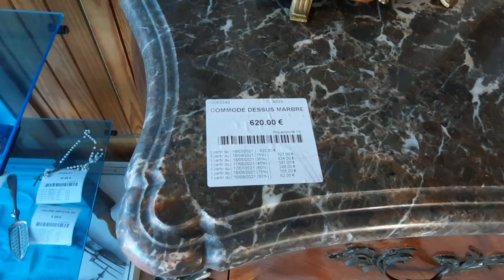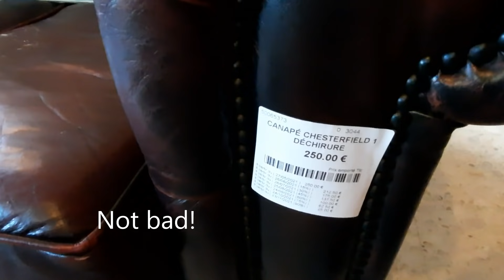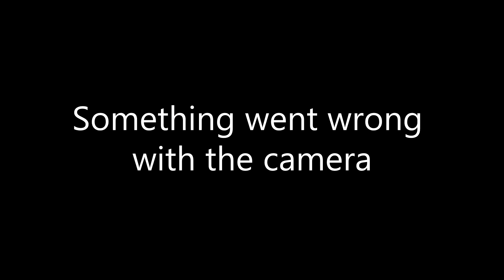Antiquing And Exploring The French Countryside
Join me on a sunny day in France, driving around the beautiful Normandy countryside in the north west of the country, picking up a few bargains in antique shops and a bootsale. As always I sniff out the copper and there is plenty to be had in this one! Mini travels around the countryside are something I really love to do on my down time, sourcing items for my personal collection and my online copper shop on Etsy.

Link to my wife Sam's Shop
Sam's instagram She regularly posts her new items on there.

Contents of this video
00:00 Intro
00:47  Getting to the Bootsale
02:30 A beautiful stop-off in the countryside
04:46 Dépôt-vente (Consignment store)
11:14 Off to the Brocante! (Antique shop)
18:20 A roadside bread oven?!
21:03 Outro

Music Credit
Except for:
Lakey Inspired - Days like these (outro)